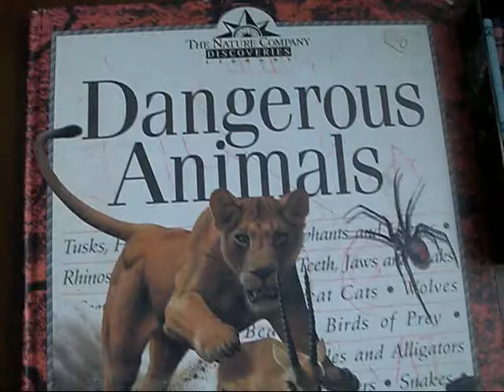The Story Of Jay Felton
DADA!!! Jay Felton is the man. mtv kobe book fiction twighlights sucks wwe randy orton mvp mlb nfl Fiction Novel Paperback Fantasy hardback read "My favorites" funnybooks History